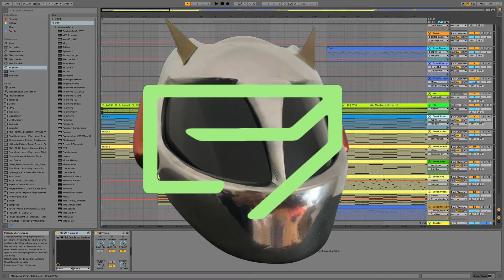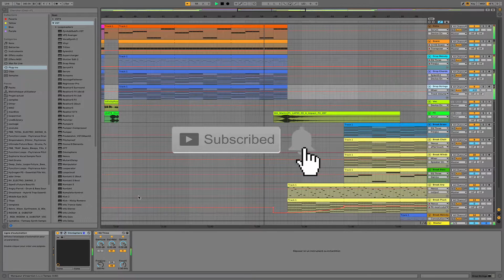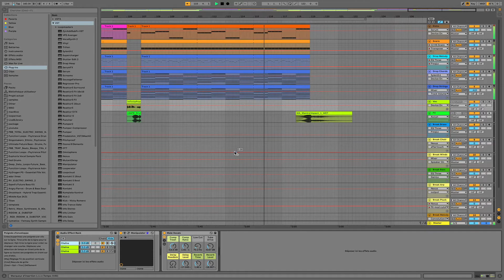DP - Infinite Power